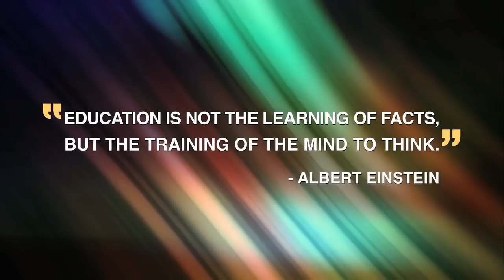पढ़ाई की लत-Addiction to education-BY sandeep maheshwari motivation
This is an educational and inspirational video meant only for inspiring the viewers.
Motivation Gyan Hindi does not claim to own any copyrights. The sole purpose of this video is to inspire, empower and educate the viewers.

Quires solve :
sandeep maheshwari padhai ki lat
sandeep maheshwari addiction to education
pdhai ki lat
sandeep maheshwari is a name among million who struggle, failed and surgod ahead in search of successs happiness and contentment.just like any middle class guy.he too had bunch of unclear dreams and a blurredvidion of his goals in life.all he had was an undying learning attitude to hold on to.Rowing through ops and downs.it was time that thought him the true meaning of his life.
original credit to sandeep maheshwari sir